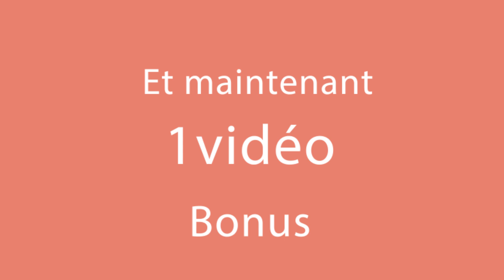4 pommes de terre et 4 c. à s. de farine - tarte sans cuisson pour le dîner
4 pommes de terre et 4 c. à s. de farine - tarte sans cuisson pour le dîner

Ingrédients:
pour la composition de pommes de terre:
pommes de terre bouillies - 900 g
bicarbonate de soude - 2 g

pour le remplissage:
fromage fondu - 70 g
fromage de vache - 150 g
saucisses - 100 g
persil - 10 g
oignon de printemps - 10 g
Avec couvercle à feu doux 15 min de chaque côté